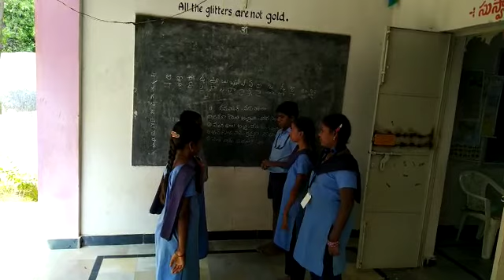Ekbharat sreatbharath lo participate mpups kondaiahgaripalli chowdepalli mandal chittoor district ap